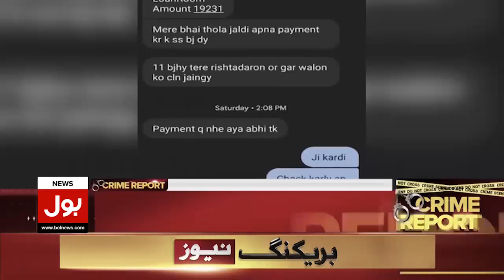Birth of the Whole Family on 1st August | New World Record Set in Larkana | Success Story